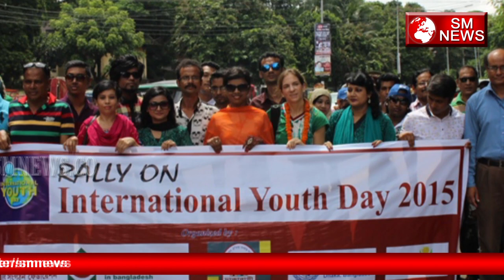जानिए क्या है 12 January का इतिहास-History of 12 January-SM News